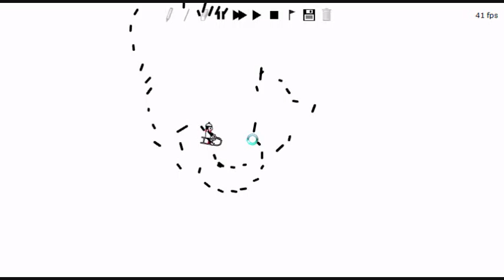Suffocation preview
Preview of my next track. BTW, if you've seen the practice editing and wondered why I didn't use it, the answer is I'm going to use it in the real track.